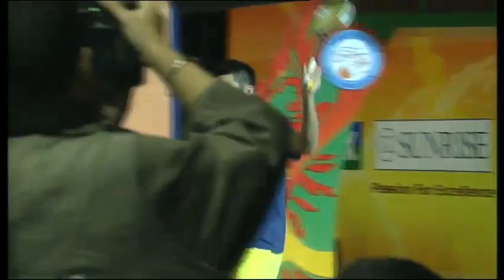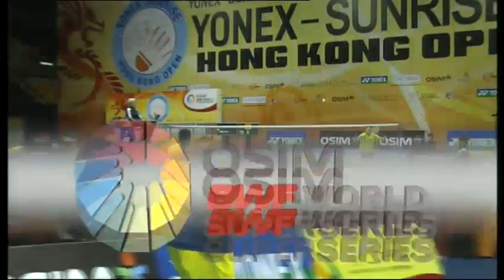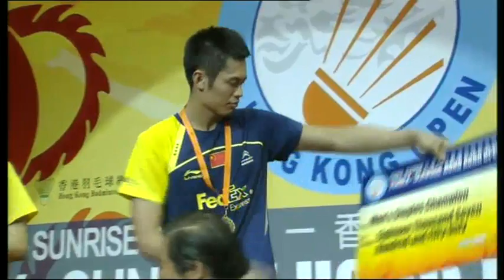Final - MS - Lin Dan vs. Chen Jin -Yonex Sunrise Hong Kong Open 2011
Event: Yonex Sunrise Hong Kong Open 2011 - Final
Date: 15 November 2011 to 20 November 2011
Venue: Hong Kong Coliseum
Players: Lin Dan (CHN) vs Chen Jin (CHN) Welcome to BadmintonWorld.TV, the official Badminton World Federation channel bringing you live, catch-up and delayed streaming of the major events on our calendar such as the MetLife BWF World Superseries and the BWF World Championships. You will also find official highlights, badminton news and features.